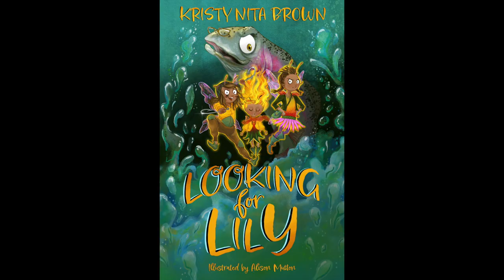Looking for Lily - Book Trailer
To purchase your copy of Looking for Lily by Kristy Nita Brown
Limited first edition print run, numbered and signed by the author.
Book trailer produced and edited by Daniel Holliday at 2D Films.

Take a fantastical trip to a magical world and meet four tiny sprites with attitude! In between heavy metal practise sessions and cheeky pranks, Talia, Lily, Marri and Dawn get caught up in some scary adventures. When Lily suddenly disappears, her sprite siblings fear the worst.
Who can they trust?
Winston the rainbow trout?
Rocket the magpie?
Who is friend, and who is foe?
With a clever plan, and a few tricks up their sleeves, the sprites bravely face up to the dangers and risk themselves to save each other.
But are they too late?

Themes: Survival, friendship and hope.
Genre: Junior fiction chapter book, fantasy and adventure.
Suitable for: Independent readers between 6-10 years, parents and guardians who read to children, librarians hunting down children's books with Australian fauna and flora, and anyone who loves magic or adventure.
Looking for Lily touches on the impacts of land clearing.